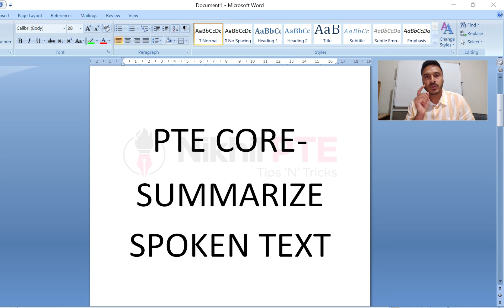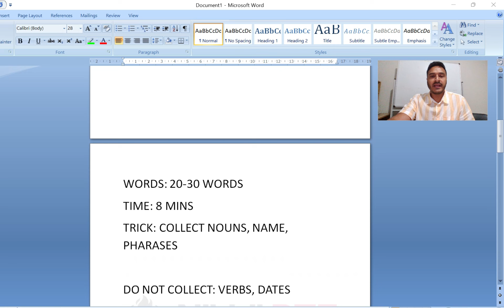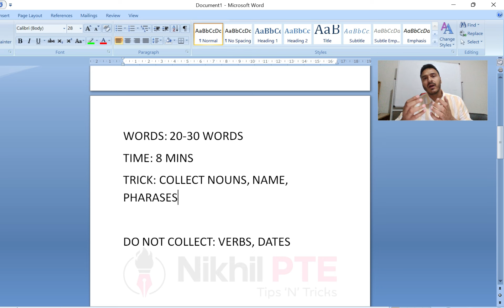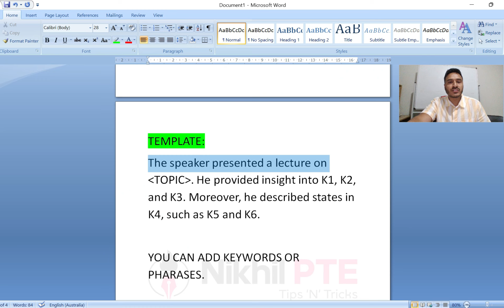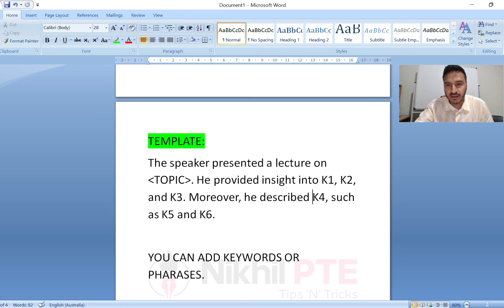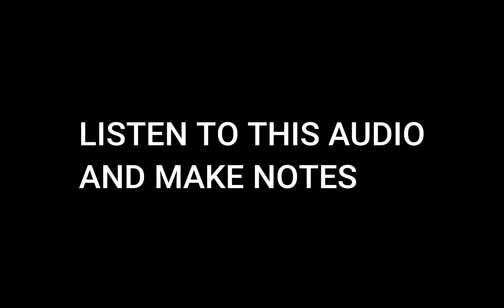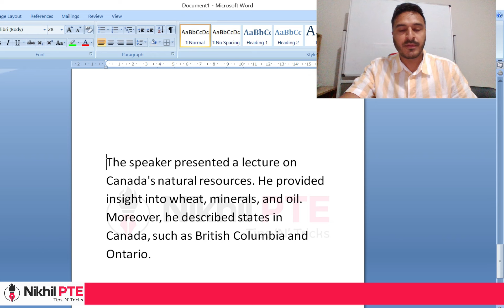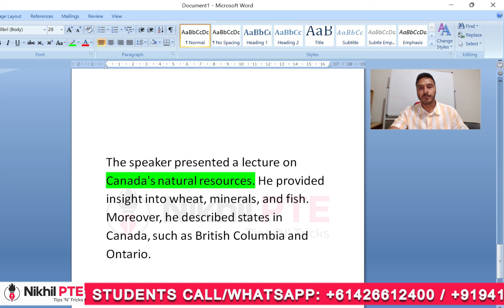PTE CORE LISTENING - SUMMARIZE SPOKEN TEXT TIPS AND TRICKS II FULL EXPLANATION IN HINDI